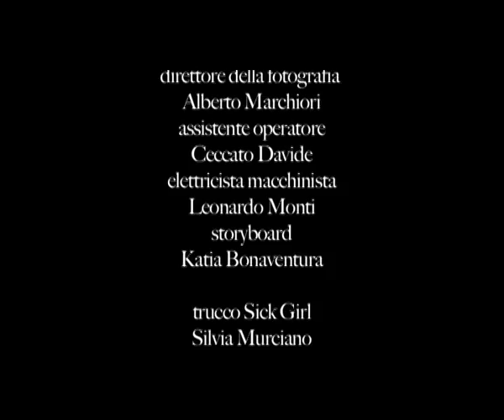The Legendary Kid Combo "Mary Blunder"